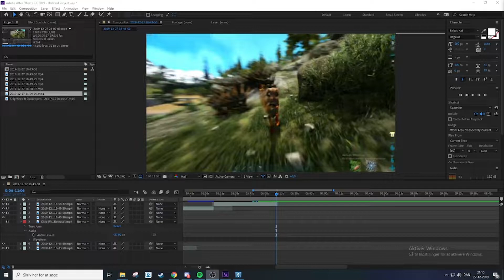VI BLIVER ANGREBET - ARK #2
Hejsa allesammen jeg håber i kommer til at nyde den her ark serie vi er begyndt på. Den bliver fyldt med spændende og sjove episoder!

Hvis du har lyst til at støtte kanalen og denne ark serie 💖